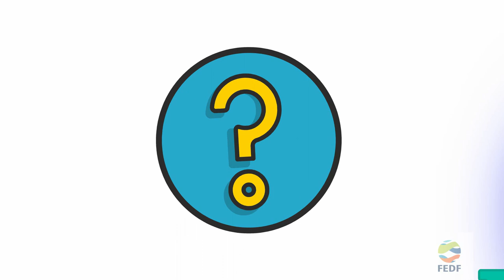Em torno do sexo - AEE- FEDF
Em torno do sexo. Vídeo produzido, pela AEE- FEDF, especialmente para a oficina de gênero no Encontro da Área de Estudo do Espiritismo - Regional Centro. "O caráter inclusivo da Área de Estudo do Espiritismo." 09/10/2021.